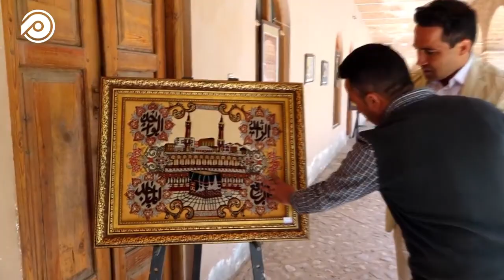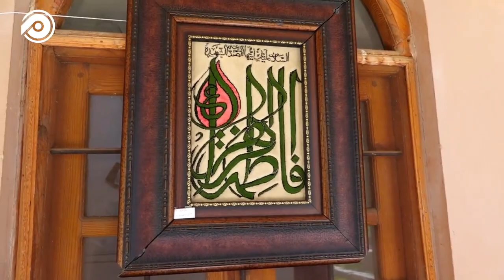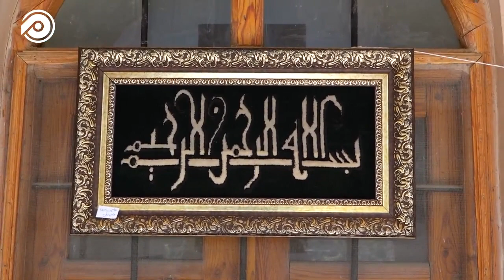گزارشگر: نمایشگاه تابلوفرش در قلعه اختیارالدین هرات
دو جوان هراتی نمایشگاهی را به منظور رشد فرهنگ و توجه به هنر برپا کرده‌اند؛ در این نمایشگاه تابلوفرش‌های دست‌باف و همچنان نقاشی‌های "سیاه و سفید" به دید عموم گذاشته شده است.